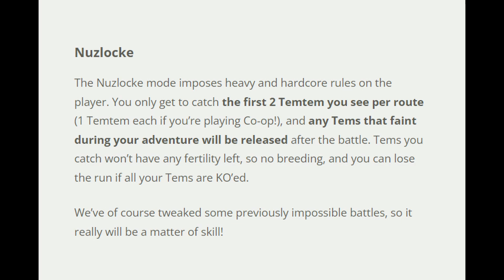Randomlocke: What Chaos to Expect in the New Temtem Challenge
Earlier this week, Temtem have announced 1.3 Early Release Notes Preview, unveiling a Nuzlocke and Randomlocke Official Challenges, coming out on March 6th. This video discusses what Chaos you should expect during a Randomlocke.

Randomlocke follows Nuzlocke rules where you may only capture two tems per route, and any fainted tem will be automatically released. In the randomlocke, NPC Squads, route spawns, item boxes and techniques will all be randomised!

A hypothetical scenario: You have a fire-breathing worm (Zizare) ready to Quetza-Leno the enemy Loali. But the Loali uses Thunder Strike on Wiplump!

Due to Nuzlocke rules, the Wiplump would be lost forever. Luckily, your Zizare has Electric Custodian and therefore protects Wiplump. For that reason, custodian and synthesis traits might be more valuable in nuzlocke and randomlocke.

Mimit could be a tactical tem too, if Landing Transmog. This would allow you to gain information on the enemy's techniques without finding out the hard way.

Other strong options would be high-base state tems with neutral typings, like Venx, due to the lack of weaknesses while obtaining further coverage.

What combinations are you hoping to encounter? And please, don't say Unseen Blow Momo!

Chapters:
0:00 What is Randomlocke?
0:32 Strong Traits
1:12 Mimit
1:40 Other Strong Tems (i.e. Venx)